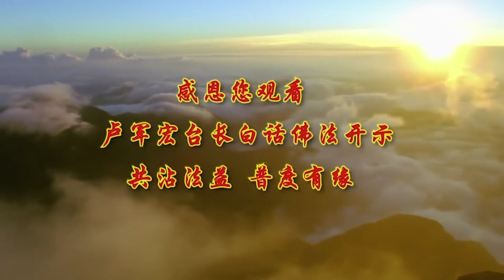26-【用佛智照见五蕴皆空】-卢军宏台长白话佛法广播讲座-第二十六集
第二十六集 2020年1月1日 第四部分

所以心经实际上就是，叫我们要转识成智，把你的所有的五蕴，全部转成一个智慧，就是我们说般若，所以 如果你看穿了五蕴之后，你就有智慧了，所以叫转识成智，那么行深般若波罗蜜多时的“时”，什么意思，因为“时” 这个时间，是过去 现在 未来，都要行深般若，也就是说，不管是现在 还是过去 还是未来，你都要学大乘佛法的深般若，就是最深的智慧 听得懂吗，在《金刚经》里边有没有讲。

这个时间虽然是般若波罗蜜多时，在这个时间，实际上这个时间可以指过去，也可以指现在，也可以指未来的空间，也可以指三维空间 四维空间，都可以指，但是这个时间，在《金刚经》里边有讲过吗，过去不可得，现在不可得，未来也不可得，那么也就是说，我今天在学智慧当中，我就要明白，过去 现在 未来 都不可得，接下去 菩萨为什么特别幸福，为什么叫西方极乐世界，菩萨 这心都是一样的，你看看，如果你们今天念经的人，每个人心都是很善良，你们是不是相处得会非常开心，所以菩萨的心都是一样的，为什么我们人这么可怜，因为每个人都有每个人的心，就是说人的心，他每个人一个心，一千个人 千人心，一万个人 万人心，所以你想想看，每个人都想自己的事情。

你怎么可能幸福，菩萨的心都是一样 慈悲，他们同一法身 一心一智慧，所以菩萨都有智慧，都是这个心，如果你们今天都是学佛人，今天你们都去做善事，一心一意 都去帮助别人，没有自私的心，你说你们如果相互之间，没有自私的心，你们是不是会活得很快乐，是不是会相互帮助，那么你们现在的烦恼，是怎么来的，就是每个人想每个人自己的事情，你们不是一心一意，所以你们不能得到如来真谛，那么菩萨为什么在天上这么快乐，因为你想什么 我也想什么，你想帮人 我也想帮人，你对别人好 我也对别人好，你想对他好好的，菩萨也对你好好的，你说会有烦恼吗，你们这里呢，人家对你太好了也怀疑的，他为什么对我这么好，对不对。

人就是整天动小脑筋，那菩萨呢 就是真心对人，你今天阿弥陀佛跟释迦牟尼佛，也是心是一样，想的是一样 做的是一样，所以菩萨跟菩萨开心啊，观世音菩萨跟大家都是好，所以为什么，你们求菩萨会灵 会不灵，你只要有善心 有慈悲心，你求观世音菩萨 你就灵，你今天求菩萨不灵，就是因为你还没有跟菩萨一心一意，没有心佛合一，所以你求菩萨不灵，因为你没有感动他的心，我们妄心太重，所以一百个人 两百个人，一千个人都有妄心，所以大家要明白 照见五蕴皆空，就是说未来的菩萨，他是一定是照见五蕴皆空，过去的菩萨，他也是能够照见五蕴皆空，菩萨都能照见五蕴皆空，那么为什么我们现在学佛人，也要照见五蕴皆空，因为我们要学菩萨所走过的路，所以我们必须看穿人间的一切烦恼，看穿你的想，我举个例子，色受想行识我拿个“想”出来，你们越想越害怕，最后人家告诉你，不要害怕 没事的，你是不是放下了，你刚刚想过的事情不就没了吗，所以菩萨就告诉你，你们想也好，色受想行识全部都是。

想的时候有 想过了就没有，所以是不是到最后都是空的，空的就是没有，那么把心经再浓缩成一个字，实际上就是照，照 就是观照，照就是什么 寻找观照，你比方说你孩子要照顾吗，为什么心经里边要照，就是观照你的心，把你的心好好地观照，你就不会心出毛病了，你的整个人生出毛病，是因为你的心出毛病，所以《金刚经》也好，心经也好，最后讲的就是，你要照看好你的心不要让它出差错，所以照见五蕴皆空，让你要照 观照自己，管住自己也叫照，管住自己不要造孽，管住自己不要去贪瞋痴慢疑，就是观照 好好地照住你自己，你们现在身体要不要照，吃了太多了会不会肠胃出毛病，恨了太多是不是肝肠寸断，你们天天管住你们自己，你就不会出差错，你天天管住你们，照看好你们自己脚下的路，照看好你们的心不要让它去贪，看佛法 学佛法也是照，观照好自己你就成功了，所以讲到底，心经到最后就是个照，照见五蕴皆空的照，照到最后你能不能到彼岸，照精进 你说精进可以的，精进到最后你没有观照，你只有精进 你走错路了呢，你忍辱 忍到后来憋不住了呢，出毛病了呢 脑子出毛病了呢，照是什么意思 就是照看好，有没有出差错，有没有精进 有没有忍辱，我都可以照。

所以照见，要彻底地明白，照见五蕴都是空的，那你这个人离空得乐，每个孩子都要乖一点，你们生一点气，就是在伤一点自己的命，你们每天开一点智慧，你们就在延续你们的生命，你们每一天想得通 能够照见，就是看穿五蕴都是空的，你们就长命百岁了，你告诉我 人可怜不可怜，有几个人看得穿的，这是我的 那是我的 我要面子，你们有什么 要什么面子，你们一辈子有过多少面子 没了，你们一辈子没有过多少面子 也没了，要什么面子，活着就好好念经，好好地越过自己人生的障碍，好好地克服自己，人最傻的就不停地在伤害自己，你们要学会不要去伤害自己，自己才活得长，你们天天在伤害自己，你们能活几天，天天生气，气得头发白了 皱纹来了，口干舌燥 心脏乱跳，想通了 不要去烦了，有什么好烦，缘分 一切都是缘分，整天板个脸，就看出你的一生就是苦到今天，你们今天那个脸还板着，笑不出来的人，就说你苦到今天了，苦得都笑不出来了，我希望你们开心大笑。

开心大笑的人真的想通了 放下了，笑不出来的人，就是师父讲得都对 我都明白，我想开心 开心不出来，就是还想不通，有什么想不通了，记住一句话，车到山前必有路 对不对，学佛了你还怕什么，你没学佛应该怕，我告诉你 走在马路上，都怕掉个花盆下来把你砸了，你现在学佛你怕什么，我告诉你 没有烦恼 不要去想，越想越烦 越烦越要想，人就这个毛病，想什么 想到后来神经病，神经病就是想出来的，神经病怎么来的，不就想出来的 想不通，一直想不通到最后呢，这个一切都是缘分，缘分过了就没了，没了 有新的缘分来了，对不对，观世音菩萨天天在照看着我们，好好修心 开开心心，不烦恼 什么都想得通，有些老妈妈一生 她吃了很多苦，到了晚年她修心之后，问她 老妈妈你过去怎么怎么，哎呀 过去了 不要谈了，过去不修心 什么都不懂，现在我想明白了 我一点都不烦恼，要调节的 要照见五蕴皆空，天天念心经，心经每一个字你们都要好好念，心经每一个字都是这么有智慧，明白了吗，色即是空 空即是色，还叫你们搞不清楚，就是轮回，有的会没有 没有了 又会有，就叫你们想开，没有的东西会有的，有的东西又会没了，你知道这件东西会没有了，你还会难过吗，你知道这些东西没有了 以后也会有，你又不难过了吧，这不是智慧啊 听懂了吗，好好修心，菩萨跟菩萨就是每一个人都慈悲心，所以他们没矛盾，在天上也是的，你想什么 我也想什么，所以你说一对夫妻，老婆想什么 老公也想什么，会吵架吗，菩萨就是的，菩萨想什么。

那个菩萨也是想什么，大家一心一意的，全部都是佛心，我们人呢，你想你的 他想他的，一万个人想一万个人，你说怎么能够凑在一起，人心就是不古 就搞来搞去，所以做好这个思想准备的，有的时候，你想想看 你要说动一个人，他怎么可能被你，马上就能够改变他的观点，不可能的，所以要慢慢地做些工作，大家都想菩萨所想，做菩萨所做的事情，那你跟他一定合得长，一定好得长的，像你们这些孩子，因为我跟你们都在学菩萨，我学的菩萨跟你们学的菩萨一样，你想想看，你们以后跟我，一定好的长。